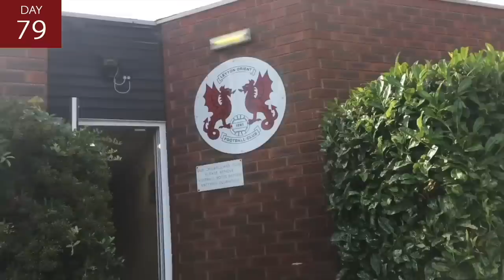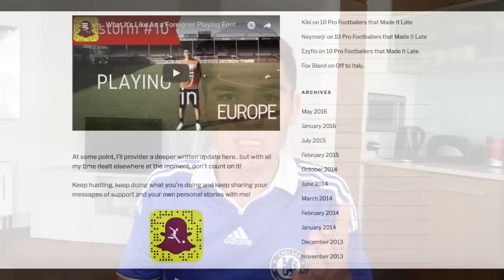A dream come true | Day 100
All those 2am games... all those times I didn't get a callback..
who would've ever guessed that this would happen.

I want this 100-days to mean something to all of you. I was not born with special abilities or talent. I was not given the best coaching. I was never the best athlete out there. I am not some sort of special human being from Mars.

I truly believe you can achieve ANYTHING you want in life through hard work, never ever, ever, ever giving up and matching all of that with belief.

It's also about working smart too. Your hard work needs to be directed in the right places. Training smart and effectively is one example. Making connections is another.

Did I earn a pro contract in 100-days? No. But the events of these last 100 have been a big step in the right direction. Validation from a Chelsea scout and that all the hard work is paying off. Maybe not yet for a professional team, but we're getting closer and closer.

But do we continue with the challenge?...

Honestly, that's something I don't know yet.

August 7th.

My name is Nick Humphries, I'm 23 years old and I'm risking everything to earn a pro contract in 100-days.

Our Online Football Academy: Come train with me & John Moses (ex-international) and get immediate access to over 150+ exercises, workouts and intelligence training with EPL analysts from teams like Chelsea & Stoke City.

SO, will you be the next player to reach your goals with Train Effective's one-of-a-kind football platform? Let's do it!

Music Used In Today's Vlog:

6am - This is it

Cinematic Audio - Dramatic Piano & Cello Music

BDE Bonus - Mac Miller